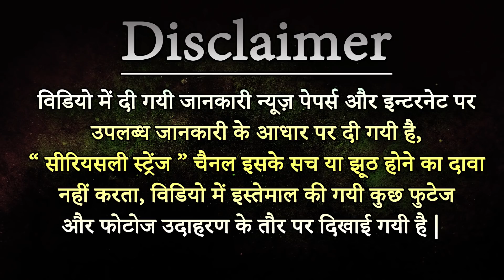Shikhandi Mahabharta Story : जानिए क्यों और कैसे शिखंडी बना स्त्री से पुरुष | Seriously Strange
. Shikhandi Mahabharta Story in Hindi : शिखंडी महाभारत की कथा का वो पात्र है जो भीष्म पितामह की मृत्यु का कारण बनता है। शिखंडी पूर्वजन्म में स्त्री होता है, इस जन्म में भी वो स्त्री रूप में पैदा होता है लेकिन युवा होकर पुरुष बन जाता है।  स्त्री के रूप में जन्म लेकर शिखंडी पुरुष कैसे बना और क्यों बना, इसकी कथा इस प्रकार है-

We really do enjoying reading everything you have to say. A massive thanks to all of you for the support and love that you've shown us over the past couple of years! Thank you The Nfx Shot Family.